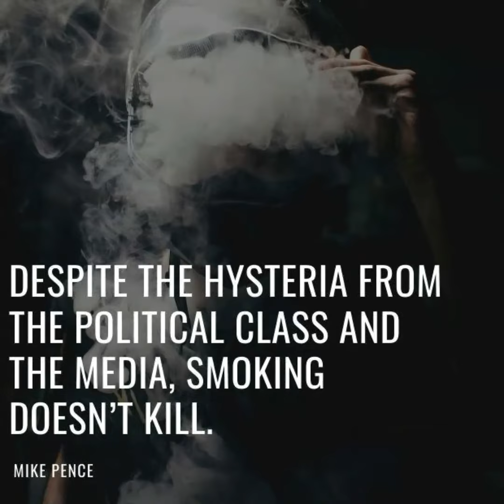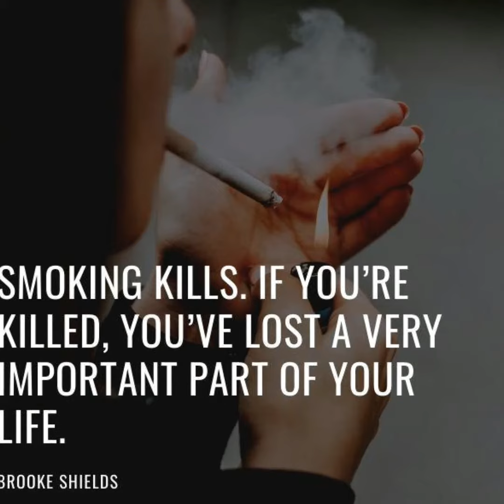Quit Smoking Quotes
Quit Smoking Quotes That Helped Me Become A Non-Smoker